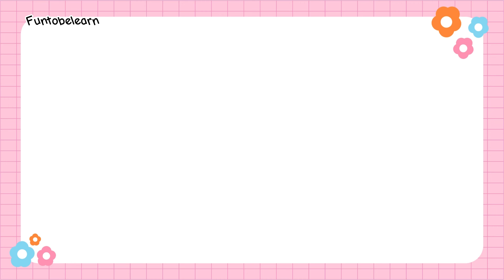We Are Shapes - Shapes Song For Babies and Kids